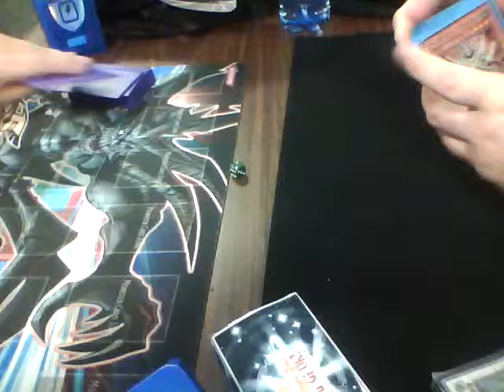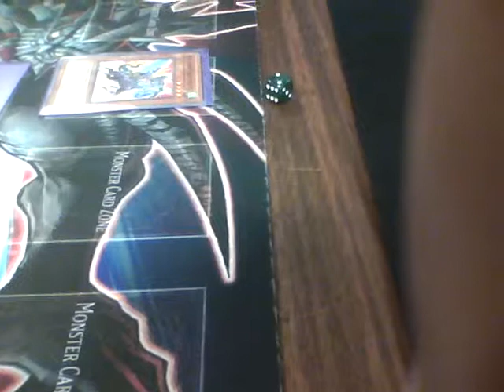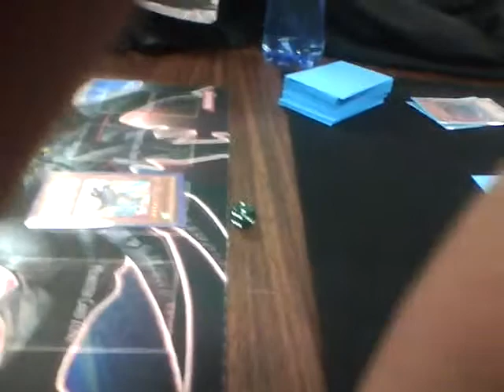Garcia Vs Ricketts Game 3 Set 1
Game three to finish up the 1st set